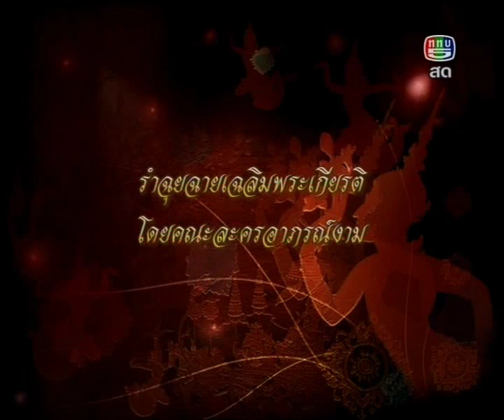THAI CLASSICAL DANCE,รำฉุยฉายเฉลิมพระเกียรติ2552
chui chai cha lerm prakiet by ARPORN NGAM DANCE THEATRE 2009
รำฉุยฉายเฉลิมพระเกียรติ โดยคณะละครอาภรณ์งาม  นางรำถือกิ่งไม้เงิน และทอง ของมงคล ห่มผ้ากรองทองถัก เงินถัก ทับเสื้อแขนยาว
ผ้าไหมไทยแท้ นุ่งห้ายกไหมลายพ่ม  สวมกระบังหน้ากับศิโรเพศอย่างนางในจิตรกรรมไทย ผัดหน้าขาวอย่างละครโบราณ ทั้งหมดนี้สร้างสรรค์โดย อจ พีรมณฑ์  ชมธวัช แห่งอาภรณ์งาม